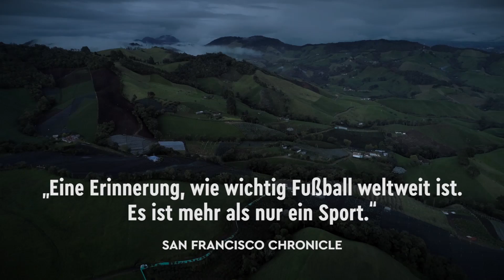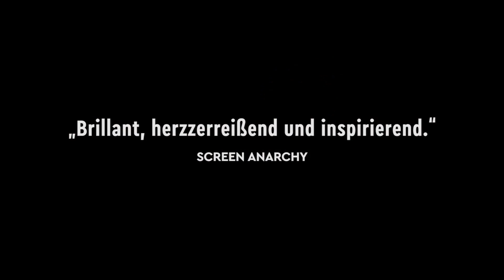Neue KINOFILME 2019 Trailer Deutsch German (KW 13) 28.03.2019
Hier sind die Trailer zu den KINOSTARTS der Woche 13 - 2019 in Deutsch German | Seh dir jetzt das neue Trailer-Video an!

0:02 BeachBum kaufen/leihen ➤
2:27 Dumbo kaufen/leihen ➤
4:48 WillkommenInMarwen kaufen/leihen ➤
7:13 EinGaunerUndGentleman kaufen/leihen ➤
9:16 UnserTeam kaufen/leihen ➤
11:48 PrinzessinEmmy kaufen/leihen ➤